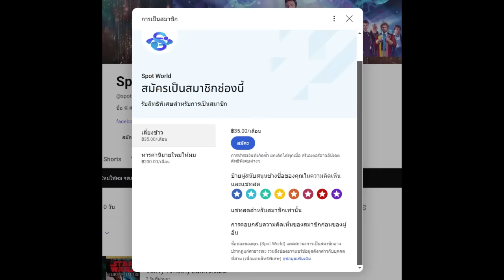สปอยมังงะ Solo Leveling - โซโล่เลเวลลิ่ง EP.188-192 | Academy Arc Part 3 | ภาคเสริม Side Story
คลิป สปอยมังงะ Solo Leveling - โซโล่เลเวลลิ่ง EP.188-192  Academy Arc Part 3ภาคเสริม Side Story  เป็นคลิปสปอย Solo leveling คลิปที่ 42 ของทางช่อง Spot World โดยอ้างอิงจาก Solo leveling ของทาง Webtoon

True Wallet : SpotWorld1
กสิกรไทย : 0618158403